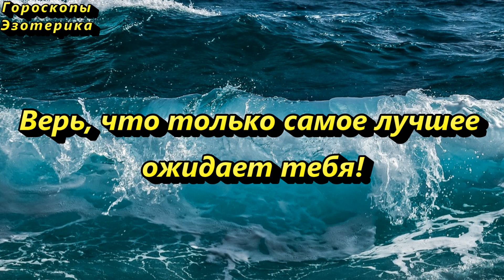Заморозьте воду и избавьтесь от нищеты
Проведите эту практику на убывающую луну.
Я (Имя) назначаю тебя растворителем моей "задачи" (говорим, что нужно растворить).

"Куда вода - туда беда".